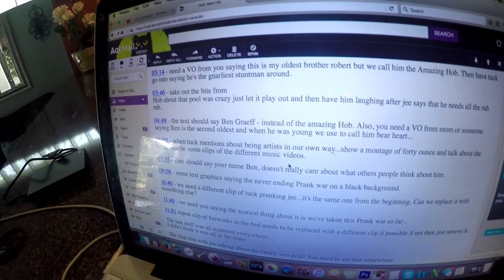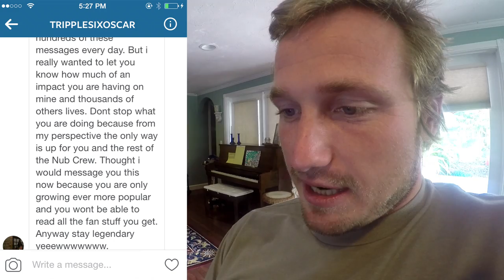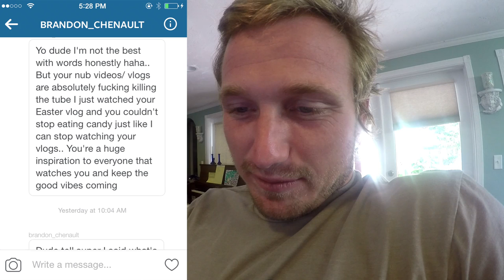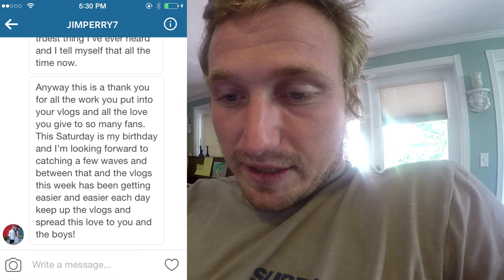Brad Jones? You're done!!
What's up guys! So glad to be back in FLA with the boy, Gorkin! I just woke up to go announce the surf contest this morning! Not nervous, but anxious about getting there on time, wish me luck!!! - Love Ben